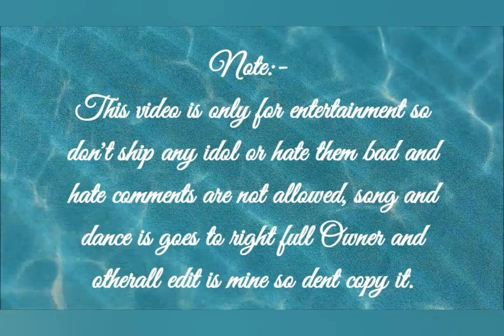Swag Se Swagat ft. BTS & BLACKPINK FMV ||Tiger Zinda Hai|| Kpop and Bollywood mixed mashup💜😘🤩🥰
check description 😇😇🤗🤗

one more edit video:-

Note:-
This video is only for entertainment so don't ship any idol or hate them, bad and hate comments are not allowed, song and dance is goes to right full owner and other all other edit goes to mine so don't copy it.